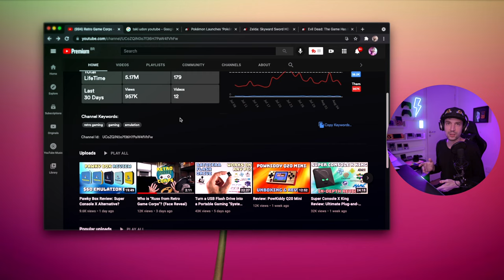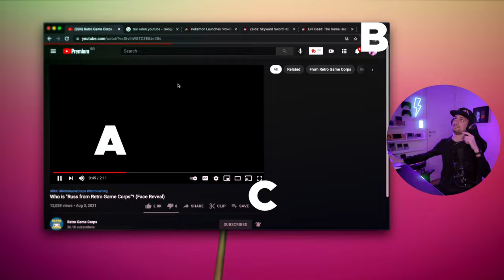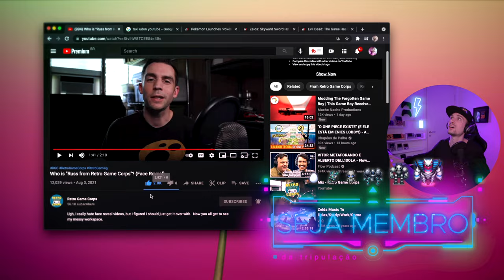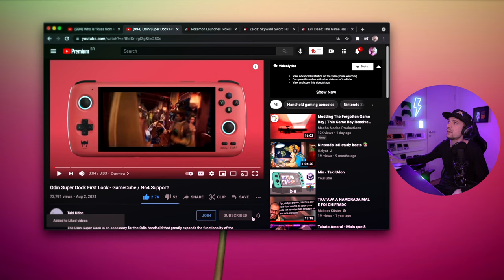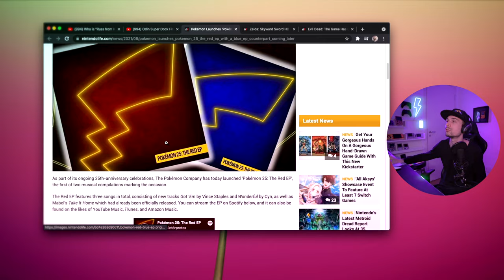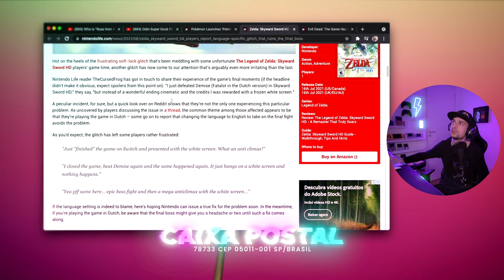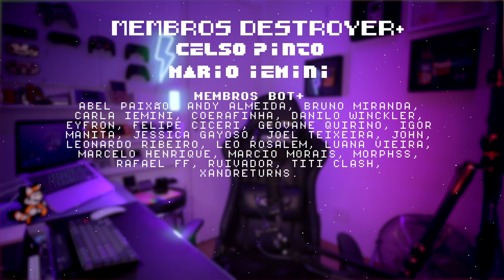super DOCK do ODIN é melhor que do SWITCH = retronews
O console portátil Odin / Valhalla / 199 vai sair com um dock gamer incrível que várias conexões de controles nativos, saída hdmi 4k 60fps e muito mais! Toda sexta a noite tem RetroNews, esse formato onde eu apresento as principais notícias do mundo do retrogaming da última semana.